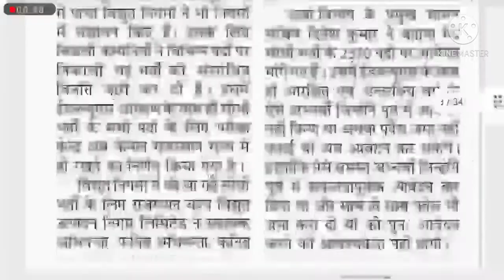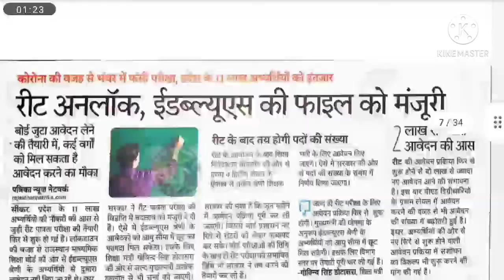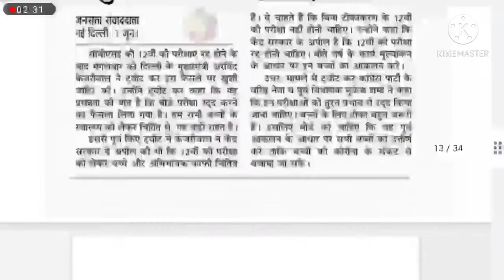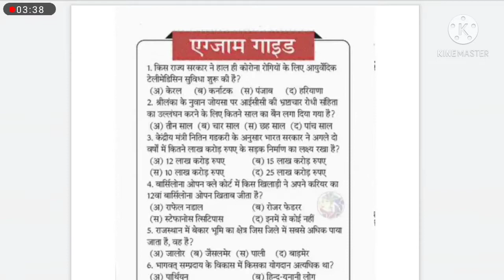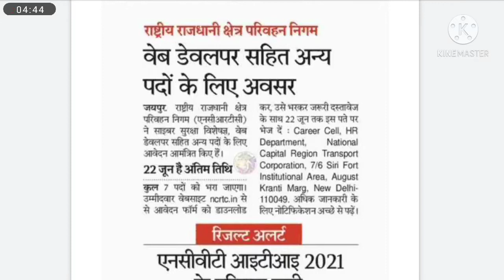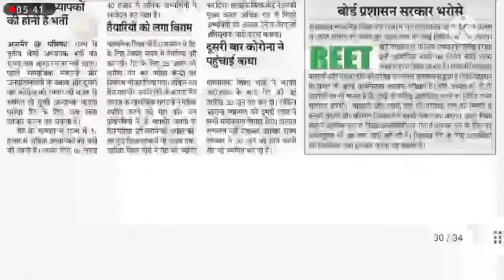शैक्षिक समाचार राजस्थान 02-06-2021 Shaikshik Samachar Rajasthan Today राजस्थान शिक्षा विभाग समाचार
शैक्षिक समाचार राजस्थान pdf 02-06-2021 Shaikshik Samachar Rajasthan Today राजस्थान शिक्षा विभाग समाचार
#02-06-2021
शिक्षकों हेतु समाचार
राजस्थान शिक्षक
shaikshik Samachar Rajasthan
educational news
शिक्षाविभागसमाचार राजस्थान
राजस्थानशिक्षाविभाग समाचार
आज के शैक्षिक समाचार राजस्थान
शैक्षिक समाचार राजस्थान today
शैक्षिकसमाचारराजस्थान pdf
शैक्षिक समाचार राजस्थान WhatsApp group